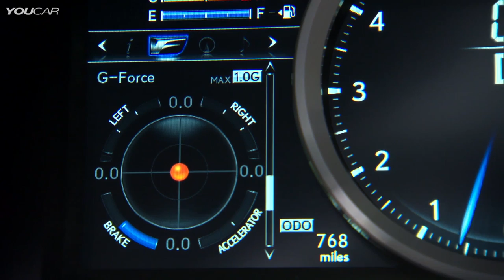2015 Lexus RC F - First Driving on Racetrack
Taking the sound and feel of instantaneous torque of the LFA V10 engine as inspiration, the engineers essentially kept the cylinder block and replaced most other parts. Thanks mostly to all-new cylinder heads, higher compression and lighter internal parts, horsepower has soared by 51 hp to 467 hp, and the engine can now rev to 7,100 rpm vs. 6,800 rpm in the IS F. The compression ratio has been raised to 12.3:1 (from 11.8:1), boosting torque across the entire engine speed range. Improved engine and transmission cooling systems handle track-day driving.

Here’s where Lexus got creative. Uniquely for a Lexus performance engine, the new 2UR-GSE V8 runs on the Atkinson cycle when operating at cruising speeds, to help enhance fuel economy. It’s a trick picked up from the brand’s hybrids. In the Atkinson cycle, the inlet valves are held open longer than normal to allow a reverse flow of intake air into the intake manifold, thereby decreasing pumping loss and increasing thermal efficiency.

Lexus redesigned the VVT-iE (Variable Valve Timing-intelligent Electric motor) technology to extend the range of inlet camshaft timing adjustment for the Atkinson cycle. The instant more power is called for, the engine switches to the Otto cycle.

Special features of the RC F engine include titanium valves, forged connecting rods, an optimized exhaust layout to more effectively harness exhaust pulses and an air-cooled oil cooler for optimum durability.